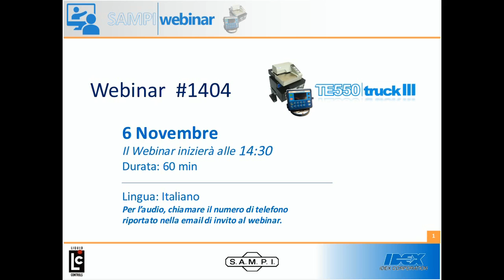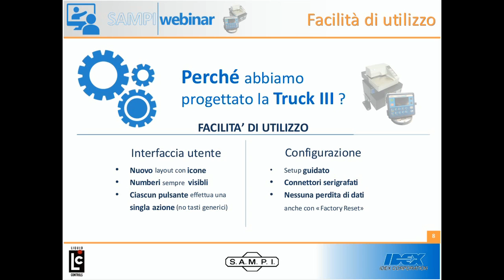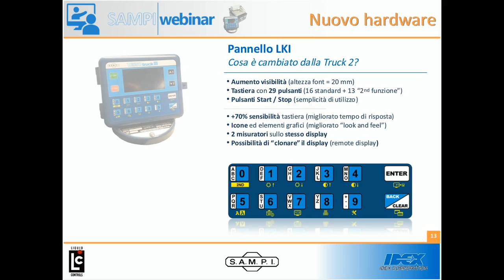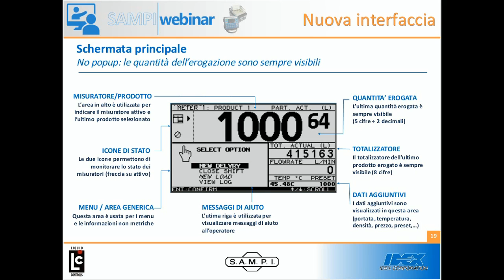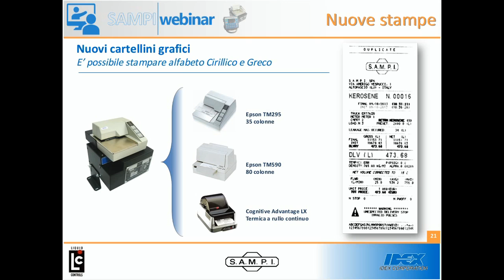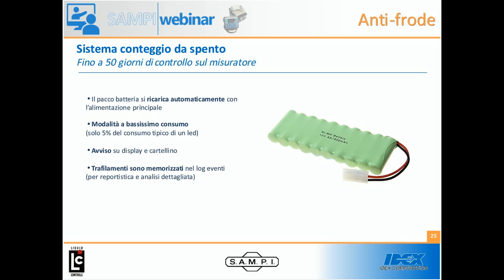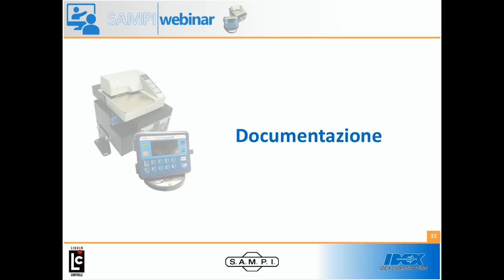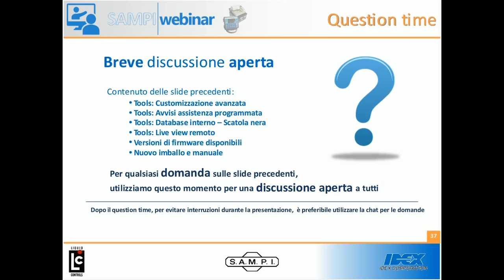Webinar #1404 - Presentazione TruckIII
Presentazione della nuova TE550 TruckIII